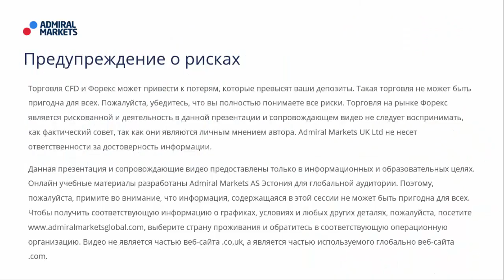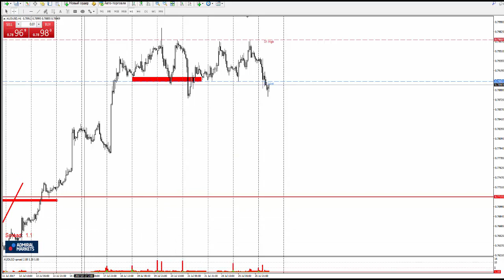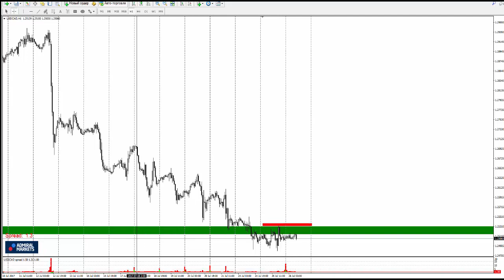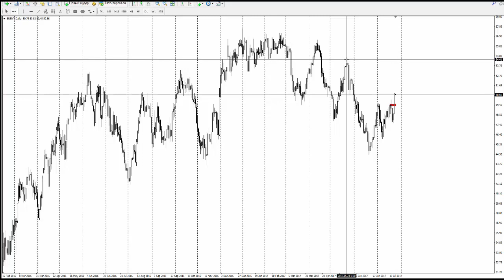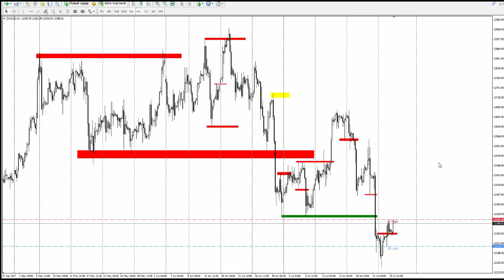Прогноз рынка форекс на основе системы Price Action с Романом Исаковым 26 июля 2017